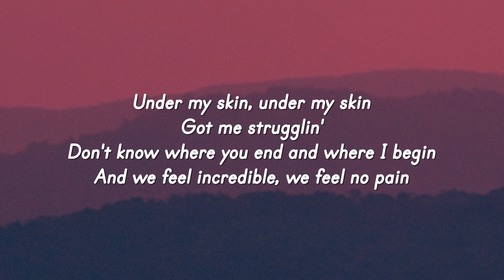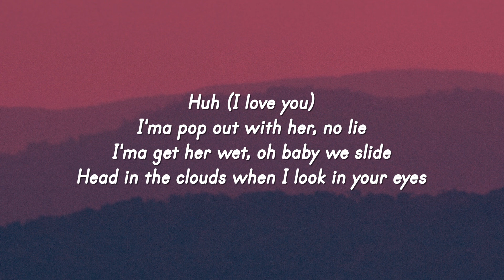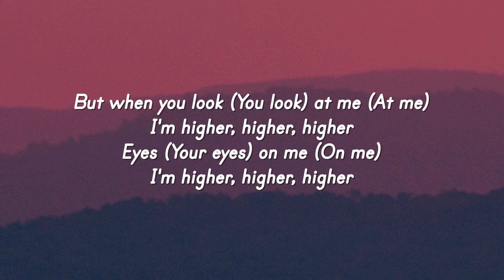Clean Bandit - Higher [Lyrics] feat. iann dior